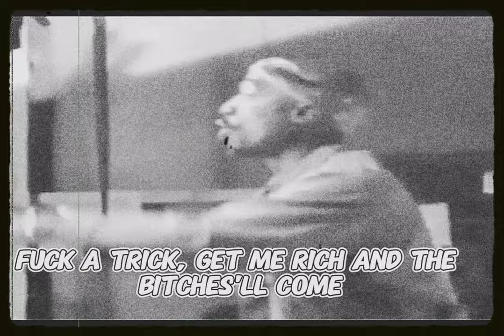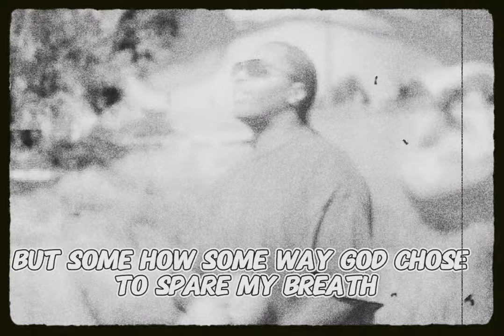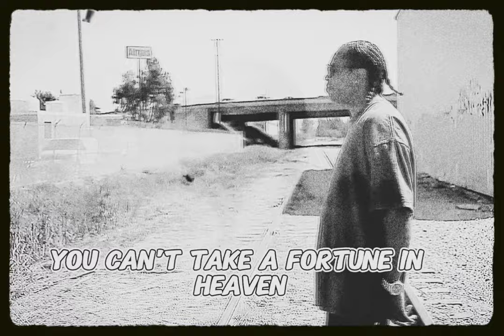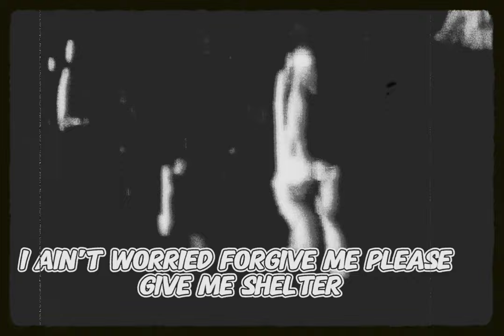2Pac - Wish The Best For My Enemies (Instrumental)(Dirty)[High Definition Audio Surround Sound] 4K